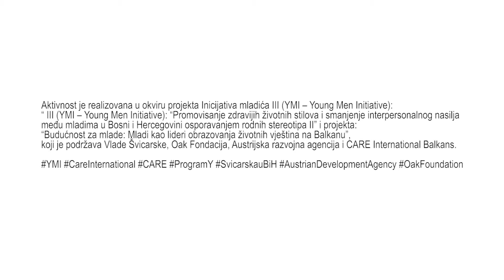BMK TALKS - Sara Rogić - Moja lična borba protiv nasilja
Platformu slobode govora – T.A.L.K.S. pokrenuo je Institut Perpetuum mobile.
Platforma se zasniva na maksimalnom korištenju modernih tehnologija kako bi se promovisala sloboda govora kao jedno od osnovnih ljudskih prava, kao i pozitivni uzori u društvu i zajednici.

Govori mladih snimani su na Trgu Krajine u Banjaluci.

Aktivnost je realizovana u okviru projekta Inicijativa mladića III (YMI – Young Men Initiative): “ III (YMI – Young Men Initiative): “Promovisanje zdravijih životnih stilova i smanjenje interpersonalnog nasilja među mladima u Bosni i Hercegovini osporavanjem rodnih stereotipa II” i projekta: “Budućnost za mlade: Mladi kao lideri obrazovanja životnih vještina na Balkanu”, koji je podržava Vlade Švicarske, Oak Fondacija, Austrijska razvojna agencija i CARE International Balkans.